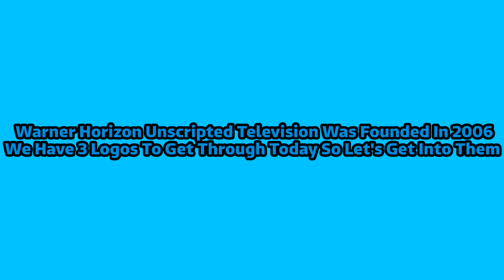Logo Evolution: Warner Horizon Unscripted Television (2006-Present) [Ep 444]